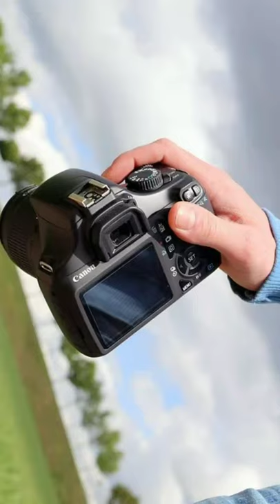Cannon90d cannon90d shorts